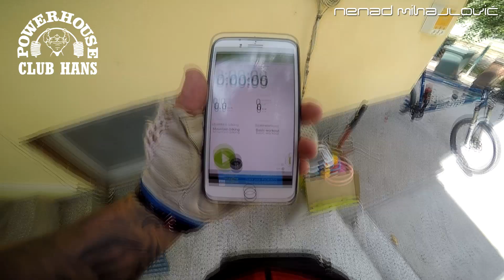VLOG # 23 - Off Road Bike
Online Coach  - Pravilno izvodjenje vezbi
Background Music :Acid Bubble - Digital Obscure - Psytrance,Arab - Feel de Mega  Bass - MusicJE,Pulse Rock